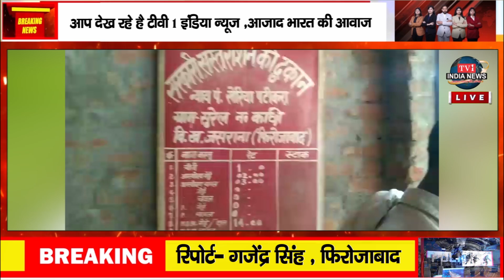राशन डीलरो की घटतोली का शिकार गरीब मुख्यमंत्री के आदेशों नहीं हो रहा है पालन